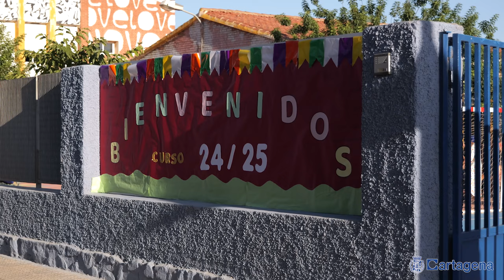Cartagena inicia el curso escolar con más de 20.800 alumnos de infantil y primaria y nuevas...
Un total de 20.897 alumnos de educación infantil y primaria se han incorporado este lunes 9 de septiembre a los centros escolares del municipio. El acto de apertura del curso ha tenido lugar en el Colegio San Isidro de Los Belones, presidido por la alcaldesa, Noelia Arroyo, quien ha aprovechado la ocasión para presentar la campaña ‘No lo dejes’, de lucha contra el absentismo escolar “que va a ser uno de nuestros principales objetivos en materia educativa para este curso”.

Bajo el lema común, la campaña trabaja en tres ideas ‘No dejes que tu hijo se quede en casa’, dirigido a padres; ‘No dejes de pasar las faltas’, dirigido a los docentes y ‘No dejes de ir a clase’, enfocado a los alumnos.

La alcaldesa ha explicado que la partida destinada al absentismo ha aumentado un 150% “pero si sumamos todos los recursos municipales que influyen en evitar el abandono escolar estaríamos hablando de más de medio millón de euros”, porque hay que valorar los programas de intervención socioeducativa en barrios vulnerables, los de apoyo a familias o los comedores escolares, entre otros.

Actualmente hay abiertos 314 casos del curso anterior, lo que representa el 1,6% de la población en edad de escolarización obligatoria (unos 28.500 alumnos). Arroyo ha indicado que fruto del trabajo de seguimiento que realizan los equipos de Educación, en el curso 23-24 se detectaron 48 casos más que el curso anterior “por eso, este curso, vamos a reforzar todos los programas, con más presupuesto y más iniciativas, como la campaña y el primer bando municipal que se ha hecho sobre este asunto y que dicté el pasado viernes”.

La convocatoria el próximo octubre de la Comisión Municipal de Absentismo o el proyecto piloto puesto en marcha, junto a la Comunidad Autónoma, en la Diputación de Santa Lucía con este mismo objetivo, son otras acciones comentadas por Arroyo dentro del plan de actuaciones previsto.

En el municipio de Cartagena, el absentismo afecta más a chicos (51,4%) que a chicas (48,6%) y el mayor número de casos se produce a partir de los 12 años, coincidiendo con Secundaria y en zonas de especial vulnerabilidad social. El 64% de los casos se concentran entre las zonas rurales del este del municipio (24%), en El Ensanche (21,1%) y Santa Lucía (18,7%). De los expedientes del pasado curso, los motivos que inducen la falta a clase son principalmente familiares (306 casos): familias desestructuradas, despreocupadas, sobreprotectoras, etc., seguido de los motivos personales (132 casos): enfermedad, desmotivación, inadaptación, etc.

Durante el evento, la alcaldesa ha destacado los importantes esfuerzos realizados para garantizar que los centros educativos estén en óptimas condiciones. "Este verano, se han invertido más de 400.000 euros en la mejora y acondicionamiento de las instalaciones escolares, sumando un total de 2 millones de euros en los últimos dos años, un esfuerzo sin precedentes en nuestra ciudad", afirmó.

Las inversiones en los centros escolares se complementan cada años con el programa de Presupuestos Participativos, que permite a los colegios aproximarse a la toma de decisiones y acceder a recursos económicos para la adquisición de materiales como parques de calistenia, columpios, dispositivos de climatización, equipos de sonido, mobiliario o material deportivo. El presupuesto anual es de 220.000 euros y para este año, el Ayuntamiento asumirá el coste de los autobuses para las salidas que los alumnos realizan para conocer la Administración Local y el Palacio Consistorial.

Además, la alcaldesa ha reseñado otras mejoras significativas, como la apertura de 9 nuevas aulas para niños de 2 a 3 años, y la finalización de las obras del nuevo colegio en La Aljorra, que estará listo a finales de este año. Asimismo, destacó el aumento del contrato de mantenimiento de centros escolares a 1,1 millones de euros, lo que permitirá renovar las pistas deportivas y mejorar los espacios de sombra en los patios de los colegios.

En Cartagena hay un total de 49 colegios públicos, además de 14 concertados, 2 privados y 3 de titularidad militar, que suman 20.022 matriculados; 11 escuelas infantiles municipales y 2 de la Comunidad Autónoma, con 875 matriculados, y 14 Institutos de Educación Secundaria Obligatoria, cuyos 14.900 alumnos para este curso se incorporarán en los próximos días a clase. Este curso, además, 14 centros tendrán 19 aulas de 2 a 3 años, con 319 niños y niñas.

CEIP SAN ISIDRO, LOS BELONES

La apertura del curso escolar se ha celebrado en el patrio del CEIP San Isidro de Los Belones, que cuenta con un total de 236 alumnos (69 de infantil y 167 de primaria). Además de la alcaldesa, la directora del centro, Silvia de Blas, el presidente del AMPA, Antonio Gómez, y la alumna de 6º, Martina Sáez, tomaban la palabra para dar la bienvenida a la comunidad escolar en un acto, que contó con la actuación de un mago...